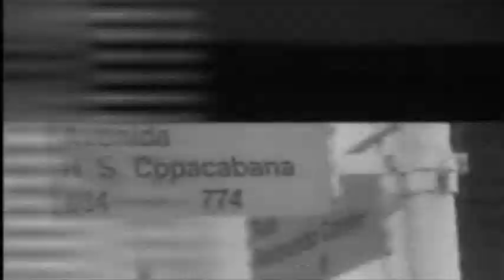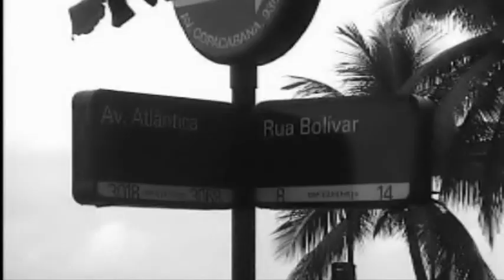ELEVATOR ( in Rio )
This is a re-edited version of the first video already published in April 2011. In this new edition I did improved  the audio quality and as well the video setting which is now in HD format.
Elevator (In Rio)  is a song made while working on a very cool one which is the original backtrack made by the Jaffa titled Elevator. What I did is just take this song, painting over some new lines with a new theme described  on their original canvas with my soprano sax through light a Flanger audio effect.
9th FLOOR is a project which came out from another idea that I called: Ambient in Progress which I did experienced in 2003 for the first time, involving  all my horns in both a studio recording session, (recording my first album: 9Th Floor) as well playing live in some clubs.
The basic idea is to built brand new themes according with music injected as a backtrack preserving most of its original nature and style, playing over the more valuable instrument  fitted for the song, choosing among one of my saxes or the flute, which in this case the flute  matched perfectly the "shape" of the song. I like to play with the original acoustic sounds of my horns adding electric guitar audio effects, only when this works well on the whole contest.
So I like to use  with Flanger, Chorus, Wah Wah, open Delay, and many other combinations getting a very new and colorful sound out from my "metals". In other words I play brasses exactly as playing an electric guitar, performing in the same way my improvisation, instant by instant; time by time.
What I like to do is to depict new brilliant lines and colors with my horns and a bit of electronics, adding my musical "opinion" always positive on the original track.
The music is the greatest language for all the humans and I do prefer for this kind of experimentation, Chill, Ambient, Dub, Hard Jazz and so on, searching among many bands or single musicians whose produce these genres like in this case, and in many other occasions.
I do work with professional audio software, cutting and paste sections got from many different sources, even from old vinyl, then creating new theme and improvisation patterns and making a video clip when possible. For this song I choose New York time lapse frame shot by James Ogle and Steve Bumgardmer whose made a terrific job, indeed the images moves accordingly with the music giving to it a powerful energy.

If you like this video please post your comment. Please visit my web site on gizio.it

This particular video-clip is fully dedicated to a marvellous city: Rio De Janeiro. Rio is one of the most impressive and beautiful place on the planet, "she" took my hearth as soon I got there in Mars 2011 during 3 months trip across Brazil. Rio has been my last stop, it is astonishing and so intense spot on the planet, Rio is with any doubt my natural place, my perfect city. I love Rio de Janeiro!